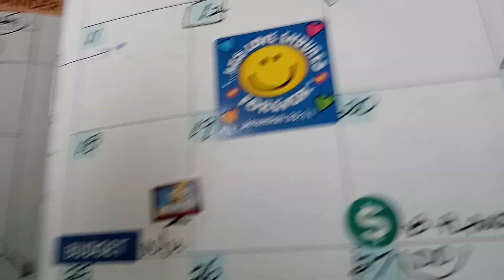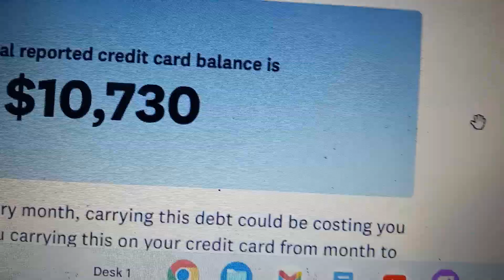Debt Derby Update (9th), September, 2024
Coming soon:
Budget breakdown (wk 2)
Budget Wrap-up (18-20th) September
Budget Plans (20-23rd) October
.a Sinking Funds video ($117).

Working on ac-C...this month $187; next month $97+/-, and hopefully, I can move to ac-D.  (based on credit bureaus grand totals)

ac-C  $187 ($40/90/57)...not exactly (demolition), but E for effort!  I can't wait to see the smile on my face when paid in full (October)!  That ($30 regular payment...30/27...will go on the third bill in line for payoff!

$27 (first bill paid off)/$30/$52, I think for third bill. !
(yay. !)